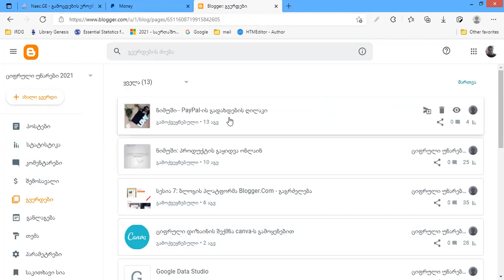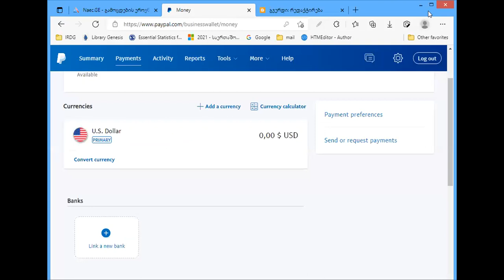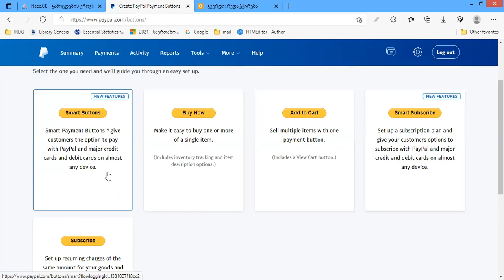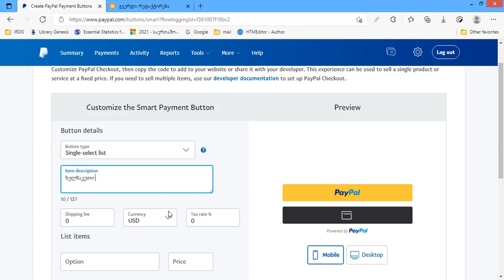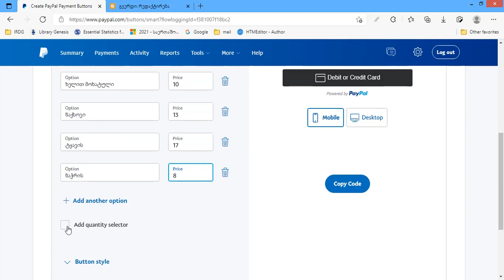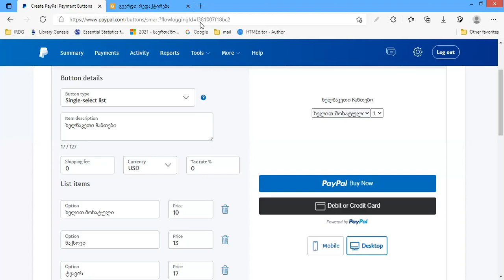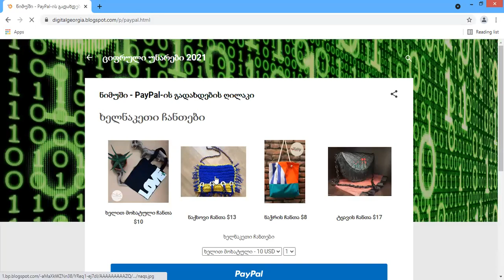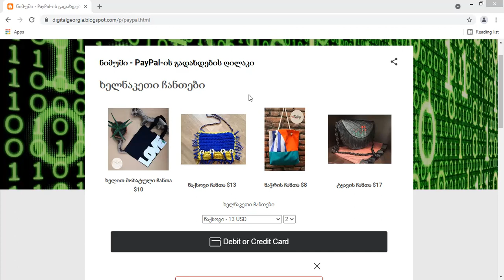გადახდების ღილაკი PayPal-ზე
როგორ შევქმნათ გადახდების ღილაკი PayPal-ზე და როგორ განვათავსოთ იგი ონლაინ მაღაზიის ვებ გვერდზე